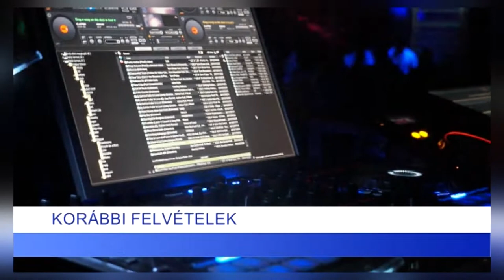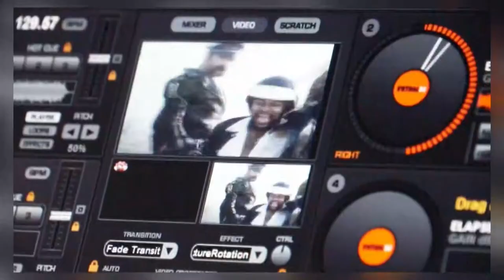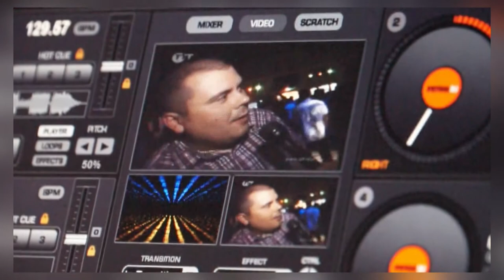20200812 Thelena PIKE archiv